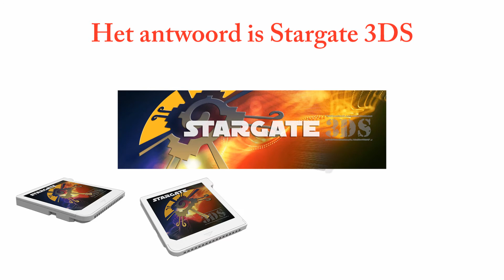Stargate 3DS in Nederland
Wat is Stargate 3DS en waar te kopen?
U vindt betere en goedkopere flashcards op onze website r43dskopen.com, bestel nu en krijg meerdere kortingen, wij bieden u ook exclusieve gratis game download codes.